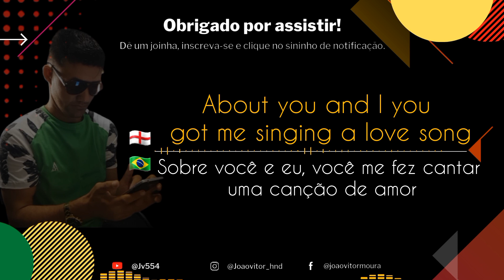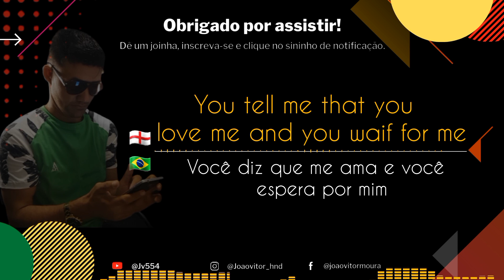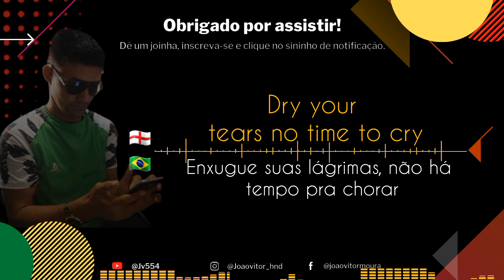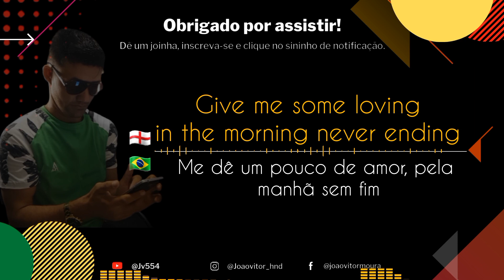Eric Donaldson - Give me some loving ( legendado e traduzido)